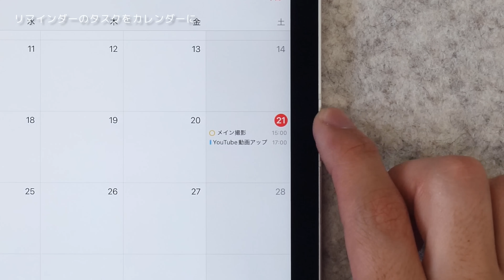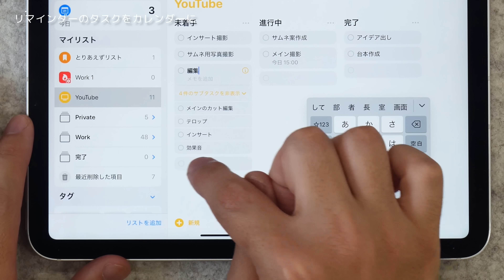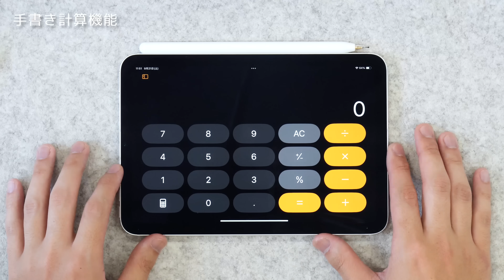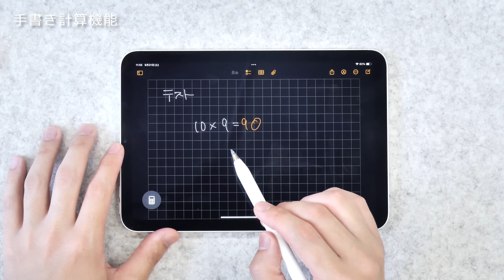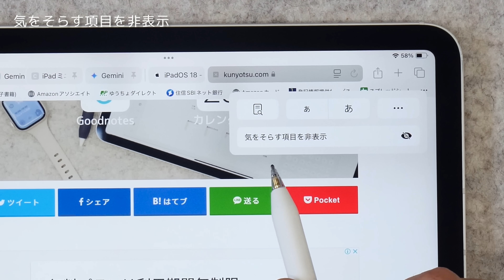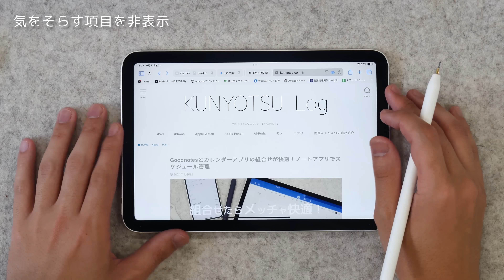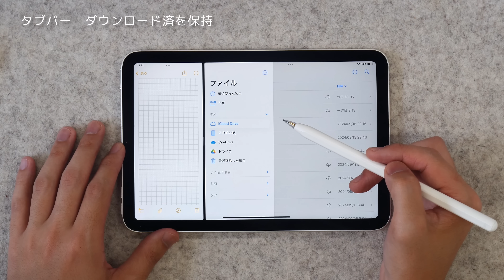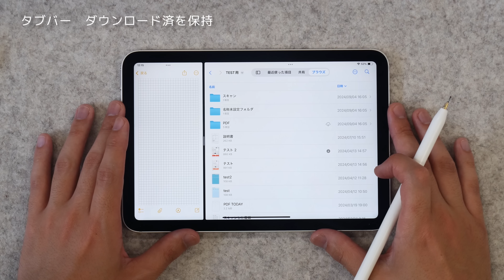仕事で使える！iPadOS18の新機能4選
00:00 来週からの仕事に活かそう
01:03 リマインダーのタスクをカレンダーに
03:55 手書き計算機能
08:57 気をそらす項目を非表示
11:43 タブバー　ダウンロード済みを保持
15:26 ニッチだけど大事な進化

広告掲載、レビュー依頼等の連絡はこちらまでお願いします。

【iPad mini 6のオススメアイテムまとめ】

【YouTube動画作成に使っているもの】
撮影機材：Lumix GH5
編集機材：iPad Pro 13インチ M4モデル

【愛用中のガジェットたち】
iPad mini 6
iPad Pro専用Magic Keyboard
Apple Watch Series7
iPhone 12 mini
MacBook Air M1チップ ttps://amzn.to/3cLaMqw
AirPods Pro

【iPad仕事術! 2021に僕が登場しました！】
ぜひご覧ください！